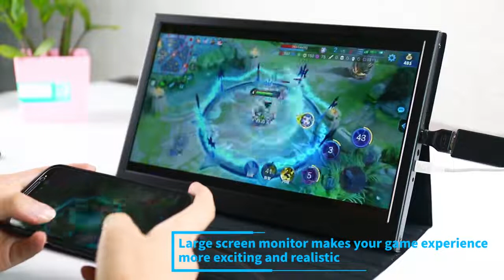Portable Monitor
Pc Laptop Smartphones Handy Tablets